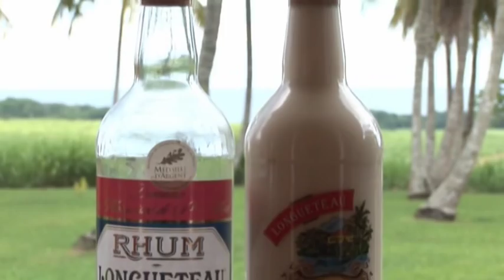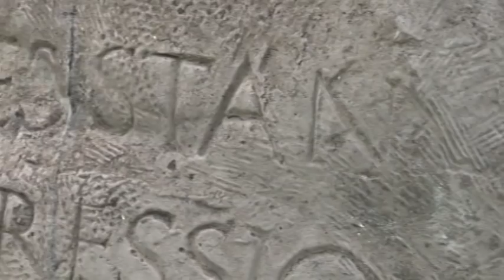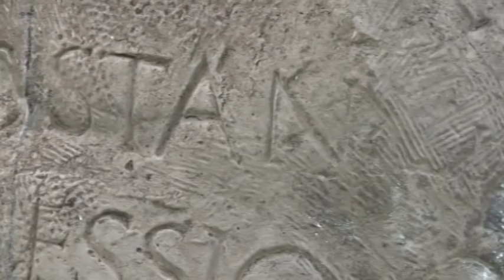Guadeloupe - Caribbean Moments - The Secrets of Nature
Caribbean Moments shows a different side to the Caribbean. Everyone visualises sand, sunshine and palm trees - but hardly anyone really discovers what lies behind them. In fact an unbelievable variety of cultures, music and religions has developed as a result of the different influences - African, Indian, English, French and authentically Caribbean. In this episode we visit the island of Guadeloupe.